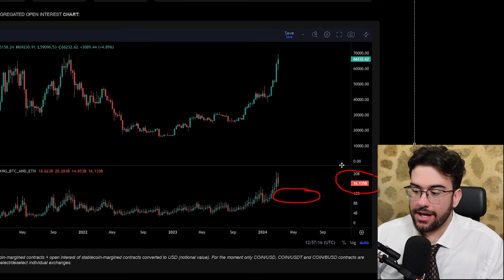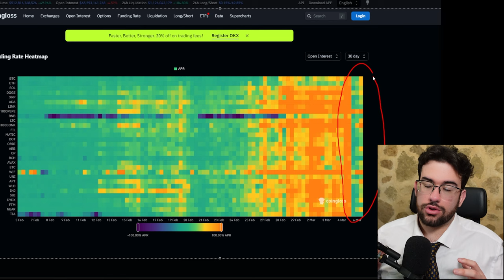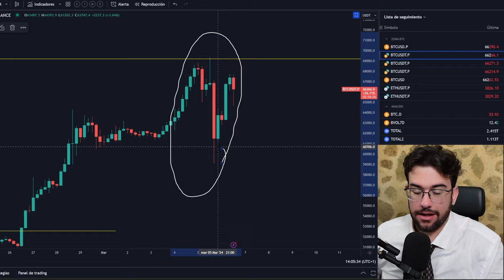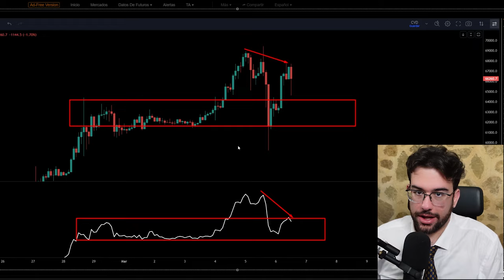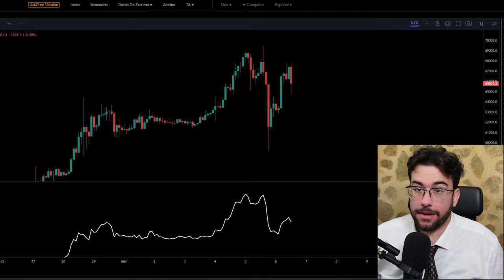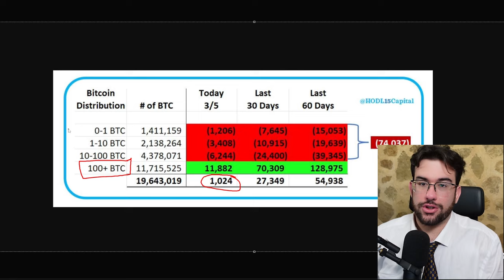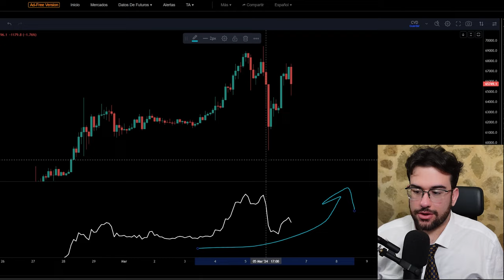🚨BRUTAL LIMPIEZA EN BITCOIN, PERO ¿HAN VENDIDO? ¡ NO ! ⚠️